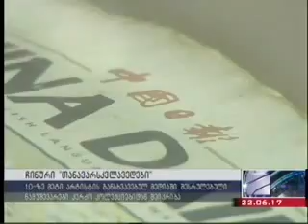თანამედროვე ჩინელი არტისტების გამოფენა „თანავარსკვლავედი"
აი ვეივეის, ჰუ შიაოიანის, ლი შურუის, ლიუ ვეის, ლუ პინგიანის, ლუ შანჩუანის, მა ქიუშას, ვან გუანგლის, ვანგ სიშუნის, ვანგ იუანგის, ში მოლინის, შიუ ქუს, შიუ ზენის, იან შინგის, ზანგ დინგის, ზანგ ზენიუს, ზაო იაოს, ზაო ზაოს ნამუშევრებს ეროვნული გალერეა მასპინძლობს.

საქართველოს კულტურისა და ძეგლთა დაცვის სამინისტრო და ქართველი კოლექციონერი ჯონ დოდელანდე, საქართველოს ეროვნულ მუზეუმთან თანამშრომლობით, წარმოგიდგენთ გამოფენას „თანავარსკვლავედი''.